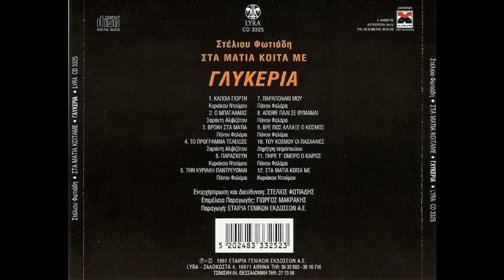Απόψε πάλι σε θυμάμαι (1980) - Γλυκερία